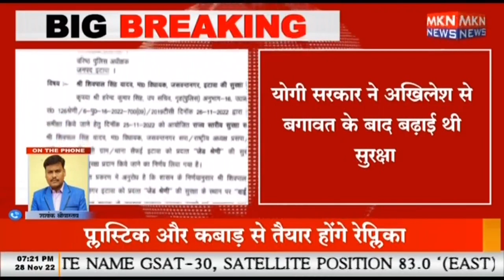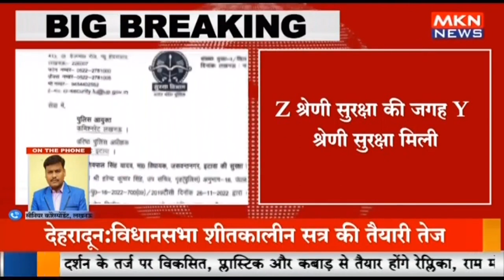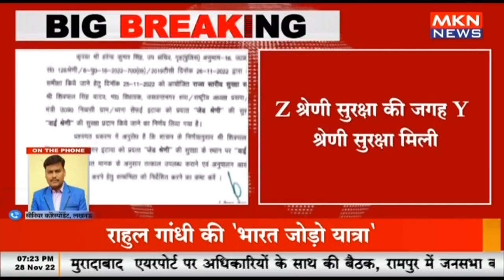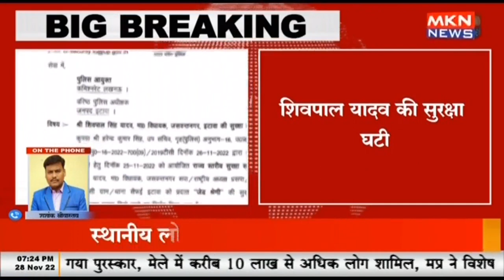शिवपाल यादव को अखिलेश यादव का साथ देना पड़ा महंगा, Z श्रेणी सुरक्षा की जगह मिली Y श्रेणी सुरक्षा